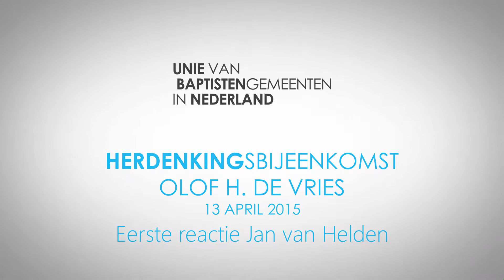Herdenkingsbijeenkomst Olof de Vries: Reactie Jan van Helden